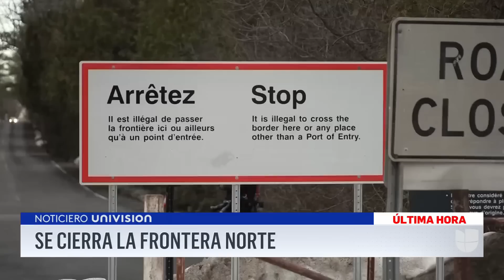Permiten el cruce a pie de un último grupo de migrantes antes del cierre de la frontera con Canadá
El presidente Joe Biden y el primer ministro de Canadá, Justin Trudeau, acordaron frenar la afluencia de migrantes por la frontera común debido a que en los últimos meses se volvió común que decenas de familia tomaran este camino para cruzar entre ambos países. Este viernes se dio paso hacia Quebec a un último grupo de viajeros en Nueva York, quienes se vieron sorprendidos con la noticia debido a que no conocían la nueva política.

León Krauze